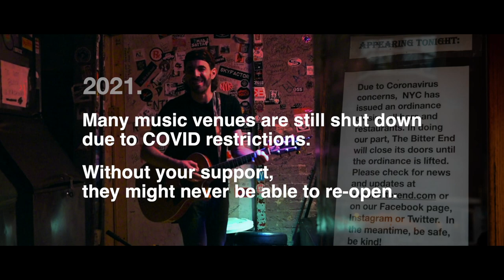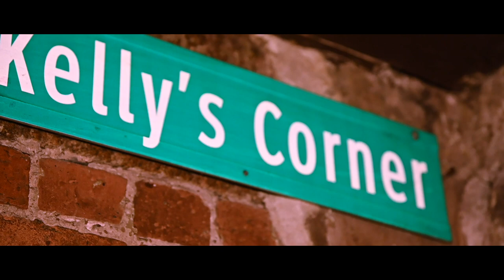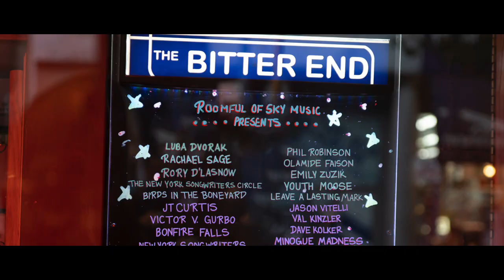SaveOurStages Benefit Video - The Bitter End - Phil Robinson - Transcendental Cowboy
This SaveOurStages​ Benefit Video is to raise money and awareness for NIVA's Emergency Relief Fund-- to keep our music venues alive following the pandemic. HOW TO HELP

Presented by: The Bitter End & Phil Robinson

Written & Performed by: Phil Robinson
Directed by: Louise Lau (Offstage Tunes)
Additional Footage by: Brandon Herman
Photography by: Yasin Muhammad

Recorded & Mixed by: Stephen Kurpis (Vitruvian Sound NYC)
Mastered by: Dan Walker
Produced by: Roomful of Sky Music

Additional Assistance by: Terence Li, David Kolker, Paul Rizzo

Phil Robinson plays: Lee Oskar Harmonicas

About NIVA:

The National Independent Venue Association (NIVA)'s mission is to preserve and nurture the ecosystem of independent live music venues and promoters throughout the United States. NIVA's Emergency Relief Fund was created to support America's most vulnerable venues and is intended to provide short-term relief for independent music venue owners and promoters on the precipice of eviction or permanently shuttering due to the COVID-19 shutdown. The fund is designed to work hand-in-hand with federal and local programs, assisting with the most immediate needs facing the country's independent venues and promoters and making it more likely that they will be able to reopen, fully, when it's safe.